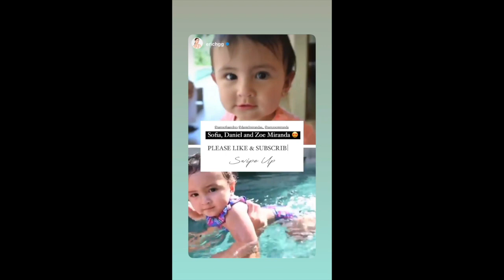SOFIA ANDRES AND DANIEL MIRANDA BABY ZOE